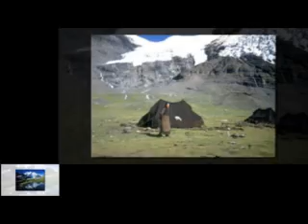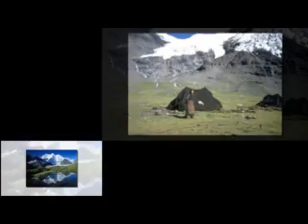Lời Dạy Của Chư Tổ 42/70